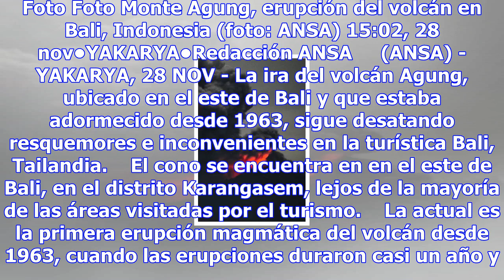Bali bajo la amenaza del volcán agung - sociedad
Foto Foto Monte Agung, erupción del volcán en Bali, Indonesia (foto: ANSA) 15:02, 28 nov•YAKARYA•Red...